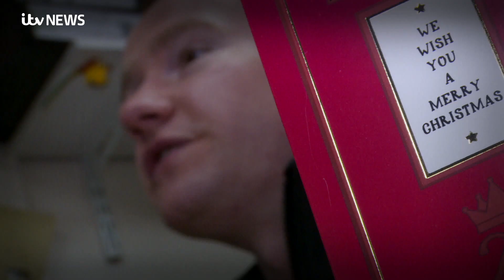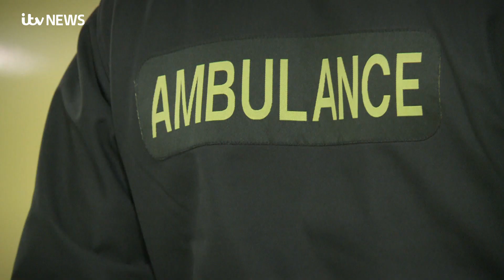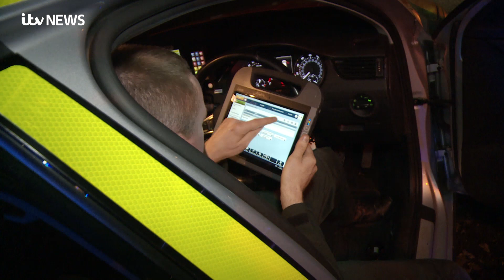CREDIT: ITV News. Matt Price spends a busy winter night with EMAS Paramedic Matt Stringfellow.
ITV News reporter Matt Price spends a busy winter night with East Midlands Ambulance Service Paramedic Matt Stringfellow.